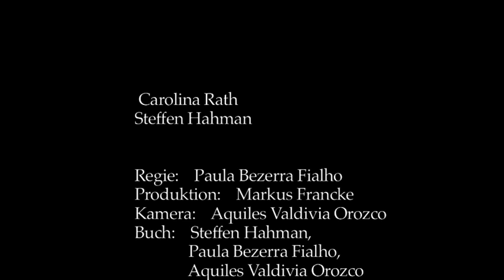Coffeelicious - Kurzfilm mit Carolina Rath und Steffen Hahmann, Regie Paula Bezerra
Kurti und Beate. Beate und Kurti. Zwei, die sich gefunden haben. Und obwohl Kurti manchmal ganz schön egoistisch ist und Beate den letzten Kaffee vor der Nase wegtrinkt, tut es ihm hinterher ganz schön leid und er tut alles, damit Beate ihn wieder liebhabt. Denn beide wissen: "Alles Gute fängt mit einem guten Kaffee an". WETTBEWERBSBEITRAG 99FIREFILM 2011